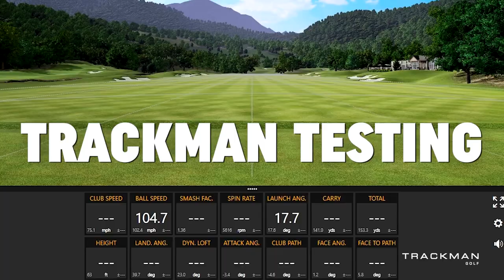Golf Short Game Tips | Improve Your Chipping | With Larry Bobka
One of the best ways to save shots on the golf course is through your golf wedge game and your short game. Golfers face short chip shots around the green all the time, but many do not know the proper way to execute them.

In this video, 2nd Swing master fitter Larry Bobka works with 2nd Swing's Drew Mahowald to showcase a couple of pointers that will help his golf wedge game.

Schedule an award-winning 2nd Swing Tour Van fitting with Larry Bobka